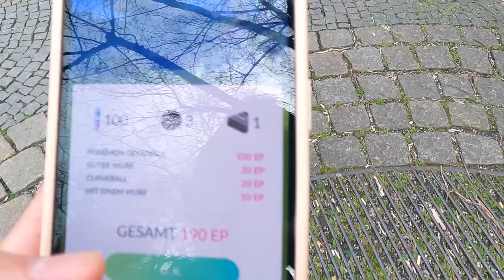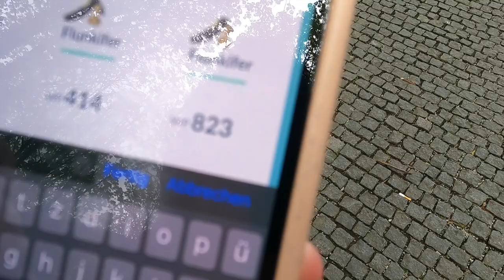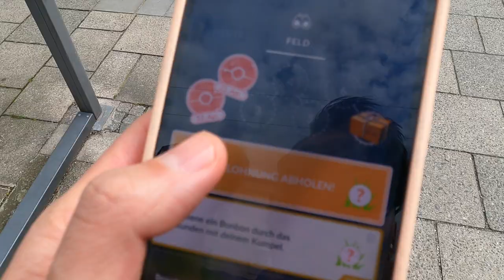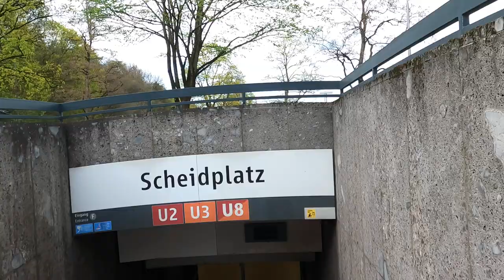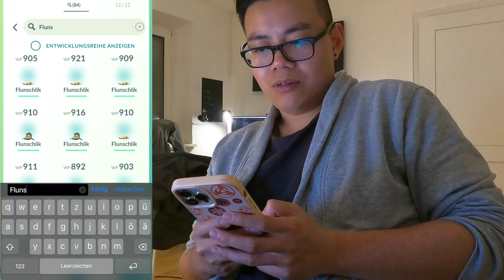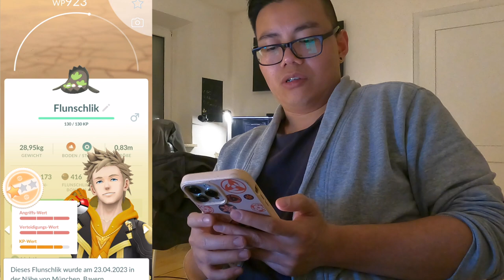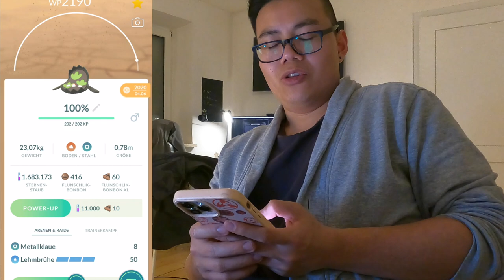QUESTDAY: FLUNSCHLIK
euda hab paar Flunschlik gefangen...

🆕 ein weiser Held:
►   • EIN WEISER HELD?!